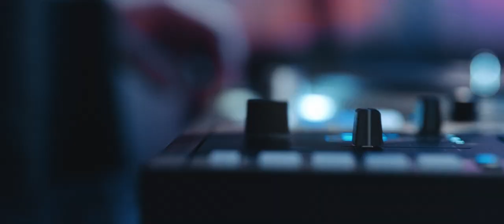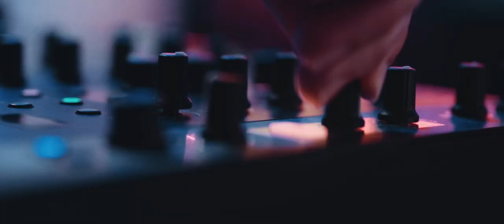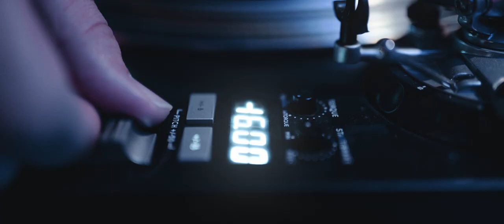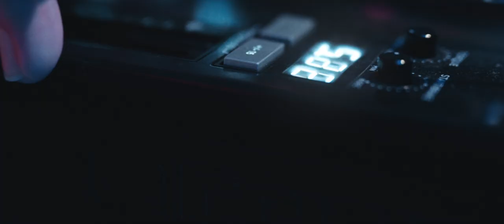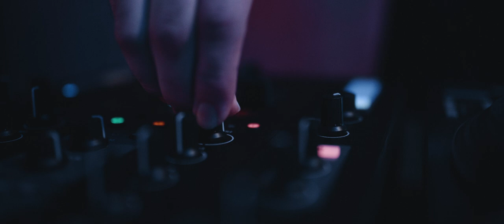Phresoul - Studio Session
Phresoul are back! After The World Was Made Phresh (2019), Hyperjazz Records is now keen to present three new instrumental tracks by one of the most interesting bands in the actual music scene. Unusually for the label, "Studio Session" is a video shooting recorded in Fattorie Acustiche Studio, Reggio Emlia. A new format that blends music, video, and the real act/art of “doing music”.

‘Brazilian Nightmare’, ‘Arnold’, and ‘A16’ are three instrumental tracks that perfectly embody the desire for exploration and never-ending evolving of the Italian duo. This time, Phresoul went into the vast world of sampling - involving the deejay and scratcher TJ Scratchavite - and they tried to recreate a hybrid synthesis of analog and digital grooves. "Studio Session" is a sort of limbo, which perfectly reflects Hyperjazz's intentions to define a new way of conceiving rhythmic music in the currents times.

Credits:
Drums: Enrico Truzzi
Bass & synth bass: David Paulis
Scratch: Lorenzo Faglioni
Video Shooting: Luca Moretti, Matteo Bigi
Editing: Luca Moretti

A&R Hyperjazz - Raffaele Costantino